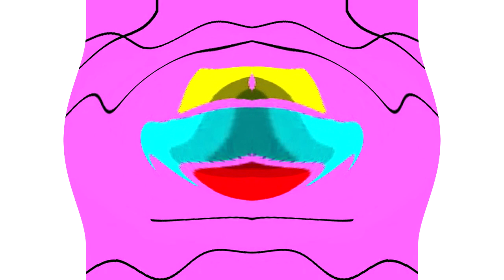All Windows Animations From MS Paint Updated in G Major 1517